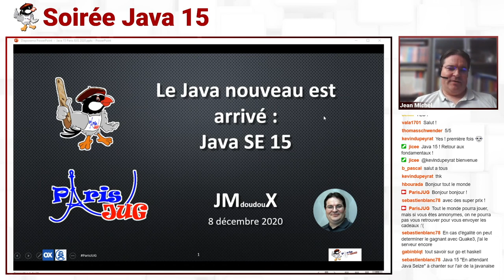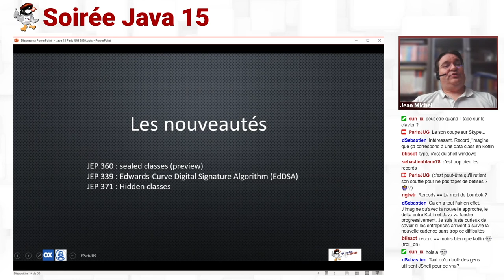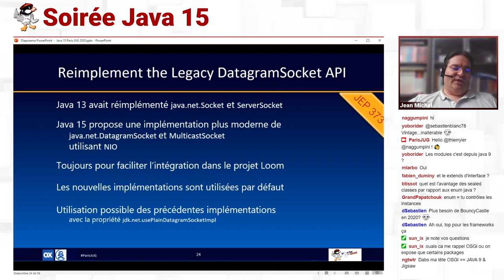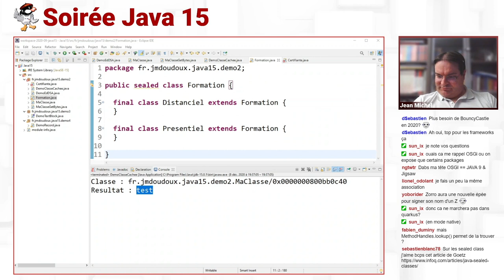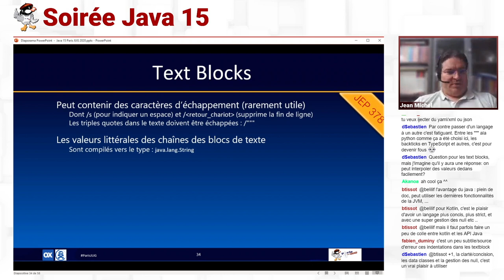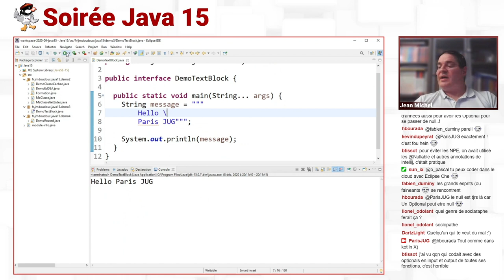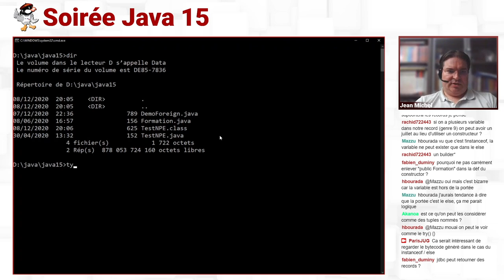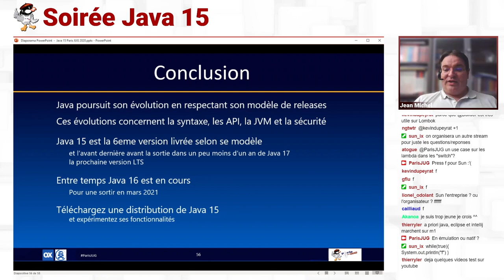2020/12/08 - Soirée Virtuelle : Java 15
Java a fêté ses 25 ans cette année. En application du rythme de releases semestrielles, Java 15 a été diffusé le 15 septembre 2020.

Le but de cette session est de faire un tour détaillé des dernières nouveautés.

Par Jean-Michel Doudoux

Chapitrage :
00:00:00 : Découvrons Java 15
00:08:51 : 1e démo
00:13:31 : Les nouveautés et mises à jour
00:28:20 : 2e démo
00:36:19 : Questions
00:46:06 : Les fonctionnalités standard & production-ready
01:00:04 : 3e démo
01:07:35 : Les fonctionnalités en preview & incubator
01:19:27 : 4e démo
01:28:53 : Les fonctionnalités dépréciées & supprimées
01:32:13 : Conclusion